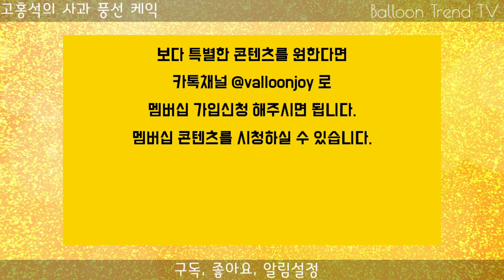풍선아트 사과 풍선케익 풍선꽃다발과 함께 예쁜 선물을 준비해보세요. How to create a cake with balloons. [Hands-on]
탐스러운 사과 모양의 풍선케익을 영상으로 소개합니다.
뚜레쥬르 빨간 사과케익이 맛나게 보여서^^
생일초와 사과를 연결할 때 사용되는 애플링크 기법의 Tip도 영상에 담았습니다.

-온라인 풍선아트 교육은 벌룬트렌드TV
-오프라인 풍선아트 교육은 풍선예술학교